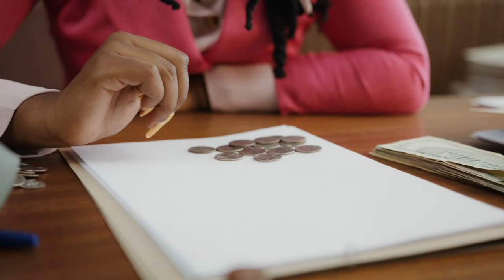Ne te compare pas aux autres